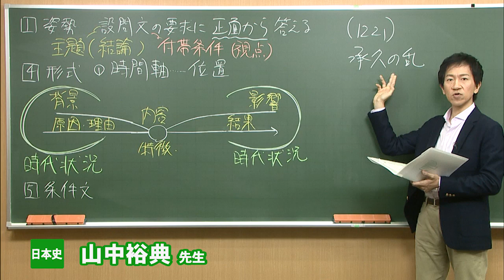東進 講師紹介 - 日本史 - 山中裕典先生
長年に渡り膨大な量の論述答案を添削してきた経験から、生徒の理解度を完全把握。それに基づく論述式問題の指導・対策により、東大をはじめとする難関国公立大への合格者を多数輩出。構造図を多用した独自の図解板書で歴史の仕組みや構造を描き出し、歴史の本質に迫る講義は、見るもの全てを魅了。歴史用語の丸暗記では得られない、深い理解と真の実力が身につくことを必ず約束する。